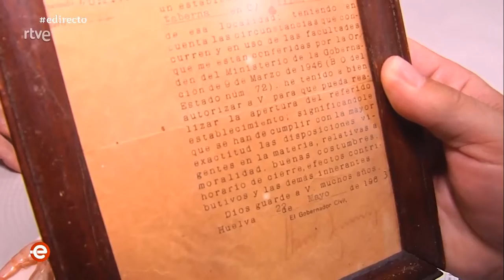🦐 Las mejores gambas están en Huelva !!!. Visitamos Bodegas Roldán, en BollullosParDelCondado.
🦐 Las mejores gambas están en Huelva !!!.
Visitamos Bodegas Roldán, en BollullosParDelCondado, y lo comprobamos con una familia maravillosa.
Están exquisitas !!!.
Gracias por el excelente trato a todo el equipo.